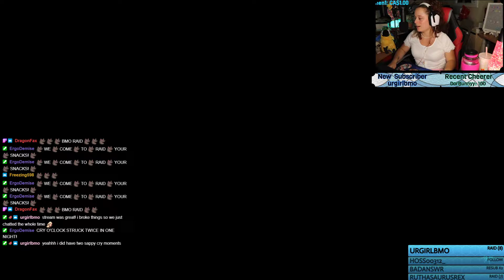The Viking Ship Burial | Sea of Thieves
Highlight from one of many of my streams!

Drop by ! I love to hang out and chat with everyone !